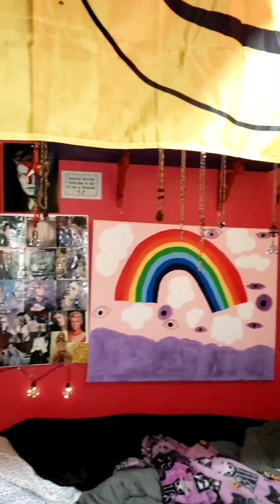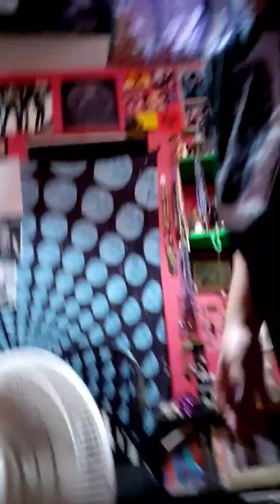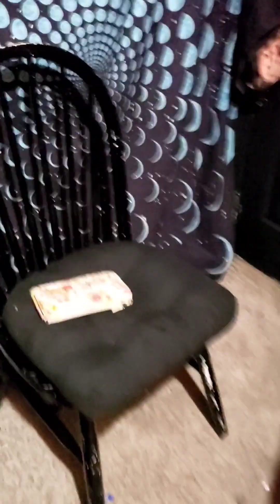Cleaning My Room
Will be uploading an actual room tour next video.